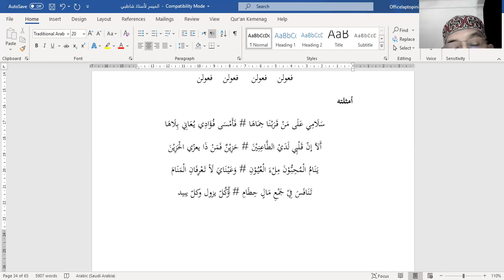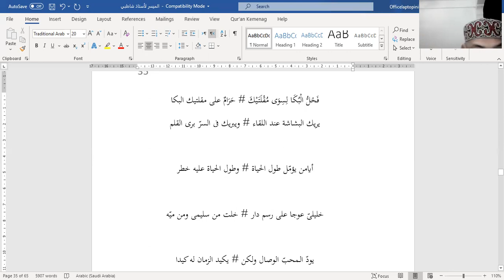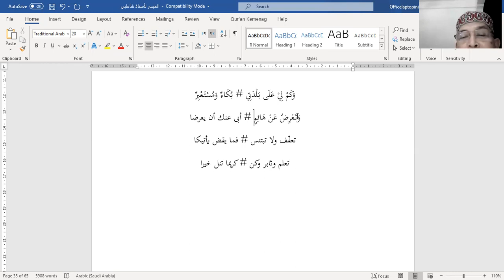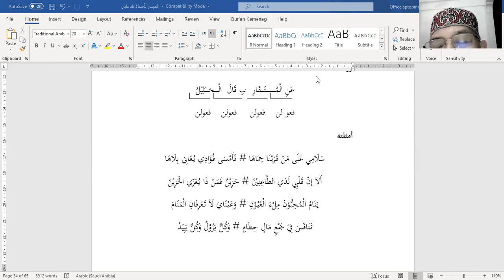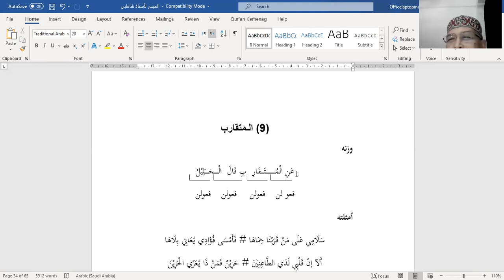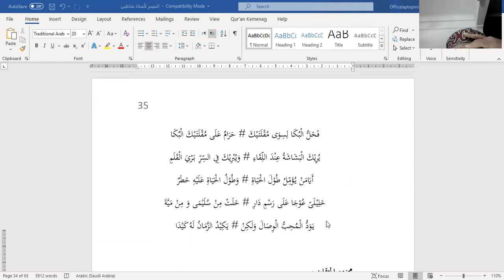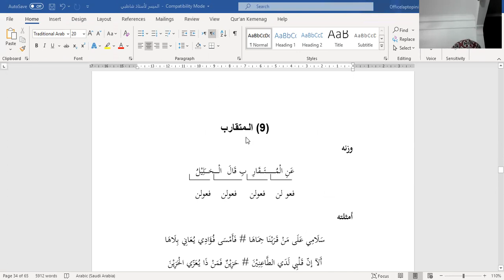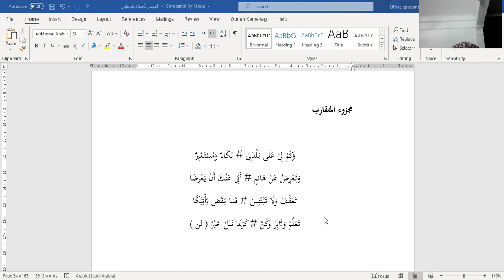KAJIAN ARUDH 28 0KT 2021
BAHAR KE 9 MUTAQORIB